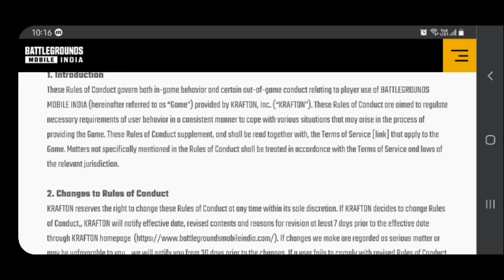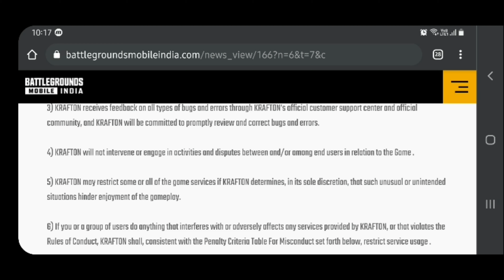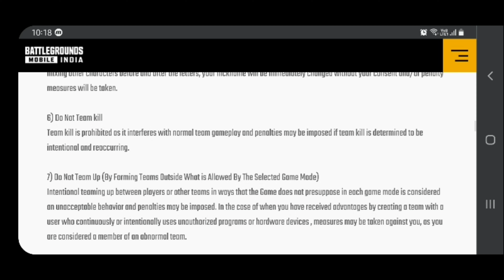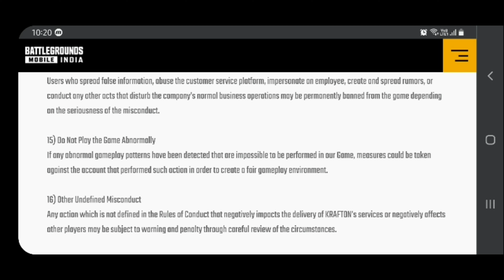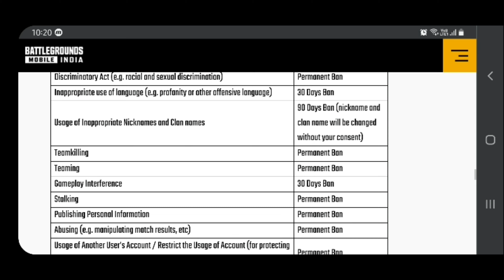Battlegrounds Mobile India New Leaks + BGMI New Update ( Rules Of Conduct )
hey guys
in thja video i will be showing you the leaks ofnew battleground mobile india about the new update which will be added to the game later.

also in this videi i willbe showing you thenew policies of battlegrounds mobile india which if yiu dont follow your account might get banned in battleground india mobile.

video includes :
battlegrounds mobile indiabattleground mobile indiabattleground mobile india trailerbattleground mobile india release datebattleground mobile india channelbattleground mobile india news todaypubg mobilebattleground mobile india gameplaybattlegrounds mobile india trailerbattlegrounds mobile india first lookbattlegrounds india - bgmipubg mobile indiatap tap battleground mobile indiabattleground mobile india downloadseason 1 battlegrounds mobile indi